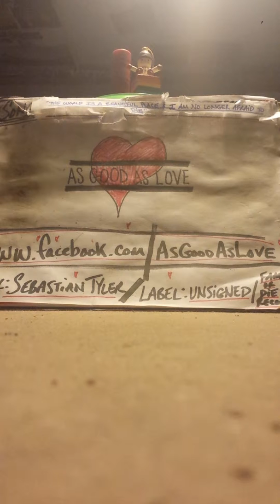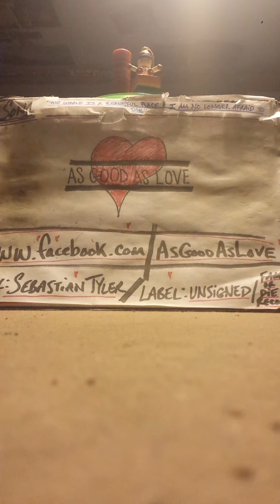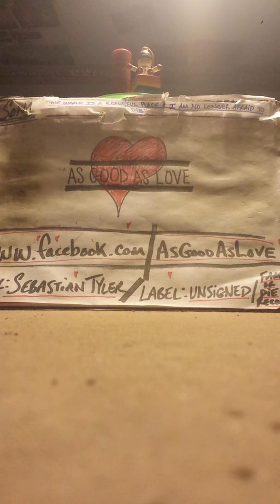AsGoodAsLove (c.10.2015.APG)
*Song Title: "The World Is A Beautiful Place & I Am No Longer Afraid to Die"(demo)